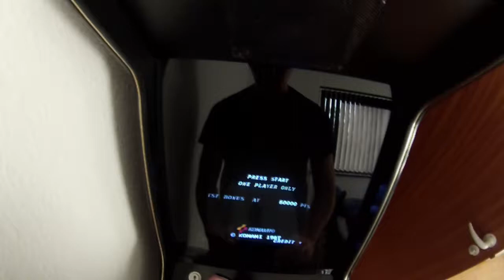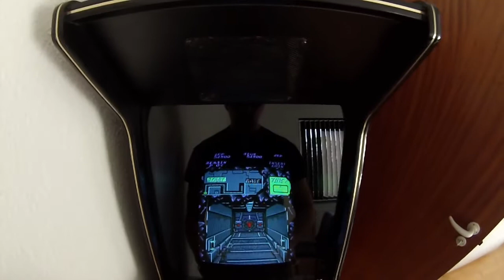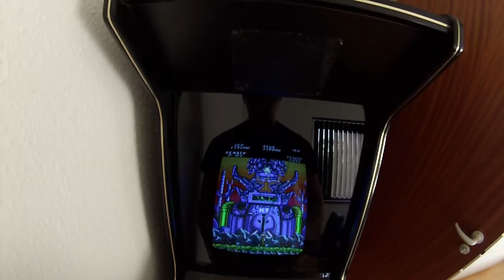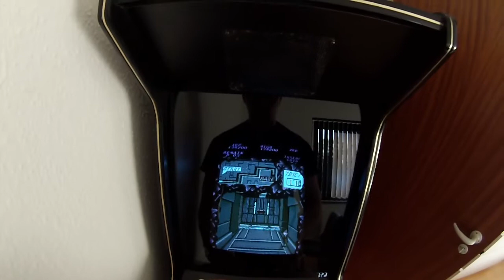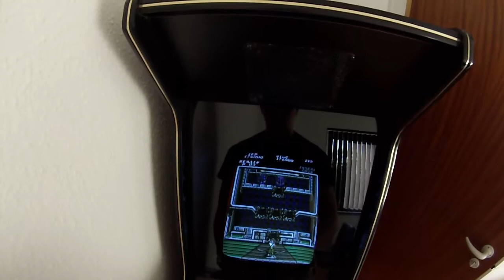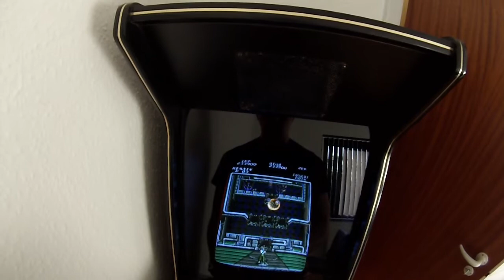GoPro Hero 3 test 2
Another test of my GoPro Hero 3, this time playing Contra on my arcade cabinet.